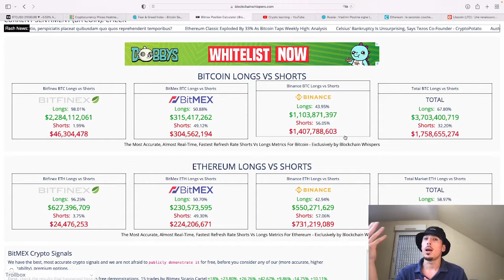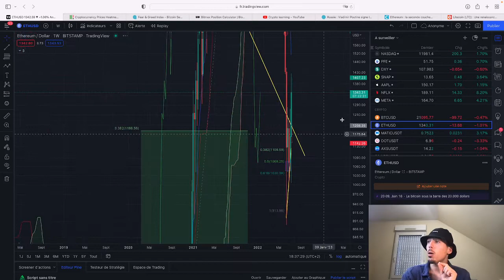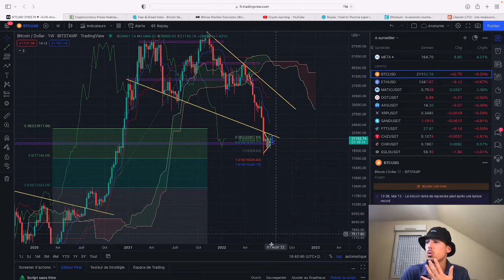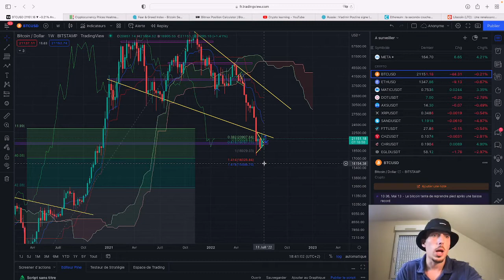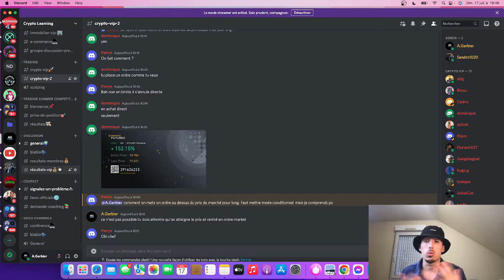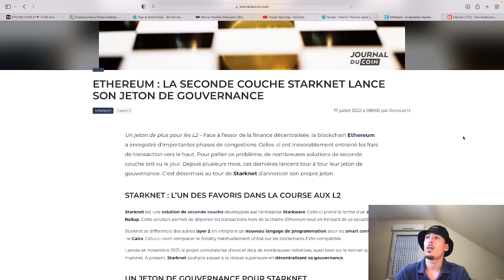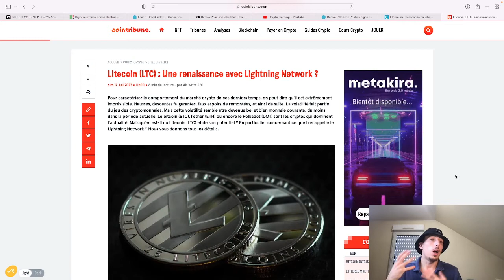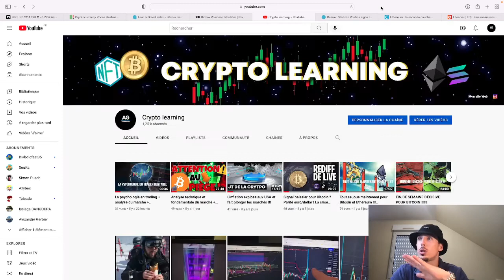Ethereum leader du marché ? Résumé de la semaine + actualités !!